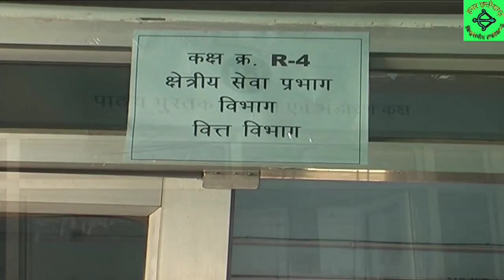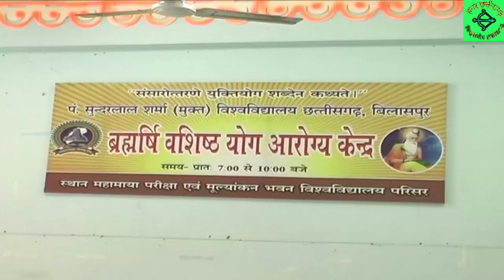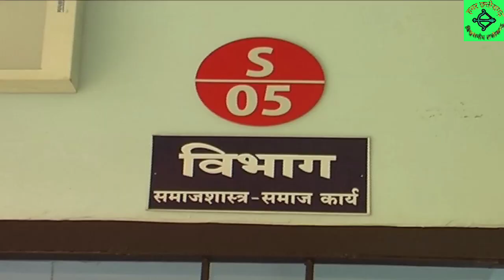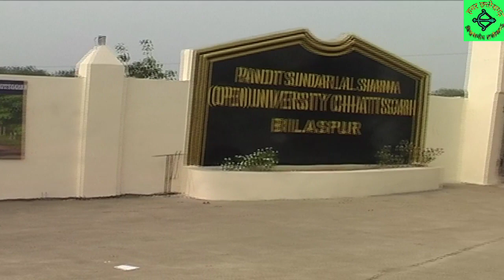PSSOU university campus 2023 / sundarlal sharma university campus 2023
pssou campus 2023